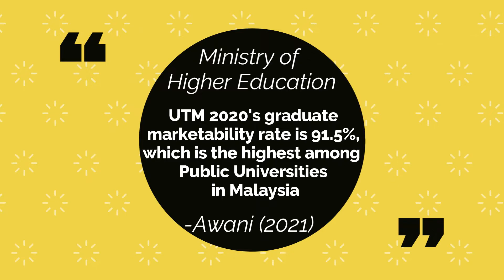Video Resume (UHLB3132-5)